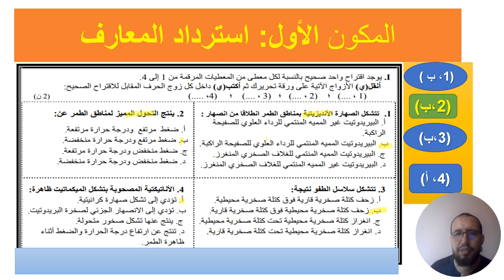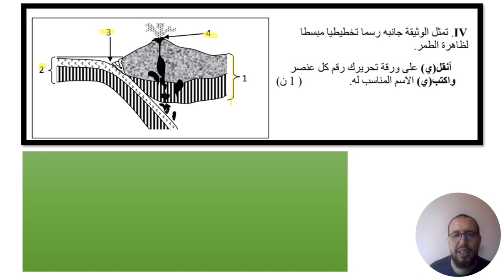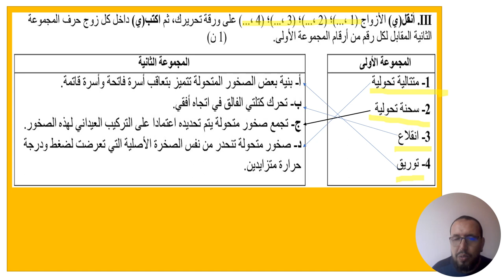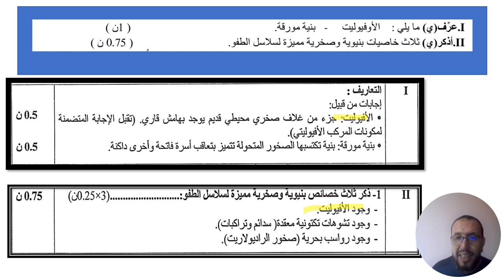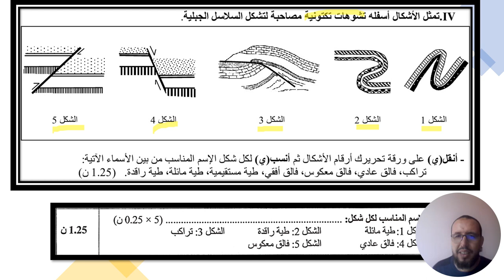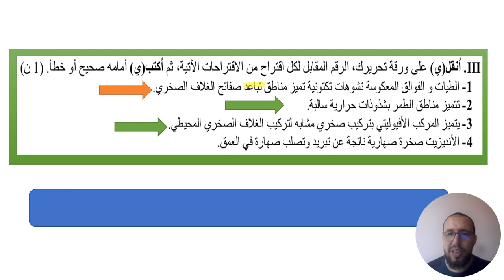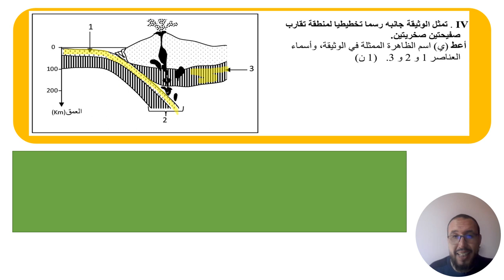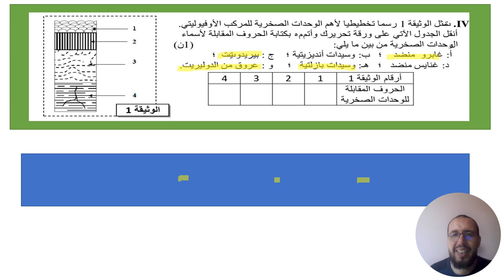2023 svt ; pc جميع أسئلة استرداد المعارف للوطنيات السابقة التي تخص الظواهر الجيولوجية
2023 svt ; pc جميع أسئلة استرداد المعارف للوطنيات السابقة التي تخص الظواهر الجيولوجية